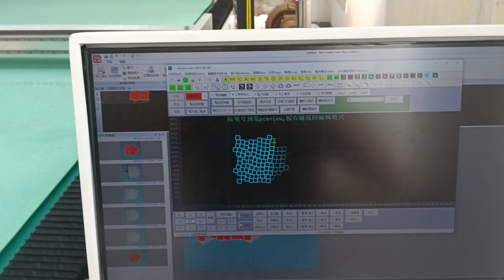AOL ganuine sofa leather cutting and camera scan system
Jinan AOL cnc Equipment Co., Ltd
welcome inquiry!

pattern cutter for leather
leather knife cutter machin
plotter cutter leather
leather edg cutter machin
automat cutter leather
leather tabl cutter
cutter cnc leather
cnc knife cutter leather
automat leather cutter machin
cutter machin for leather
leather cutter tabl
cutter machin leather
cloth leather cutting machine
CNC Leather Shoes supper Cutting Machine
cnc leather, cover car mat cutting machine
Automatic Leather Knife Cutting Machine
a machine to make leather thiner
CNC leather vibrating knife cutting machine
CNC Oscillating blade leather Cutter
leather cutting machine plotter